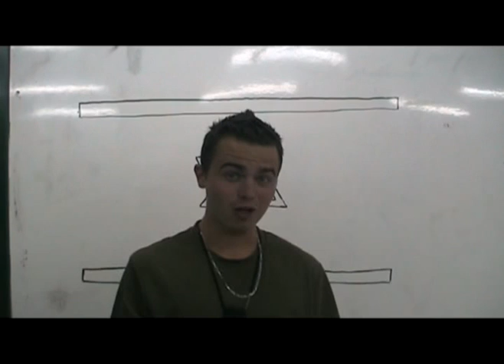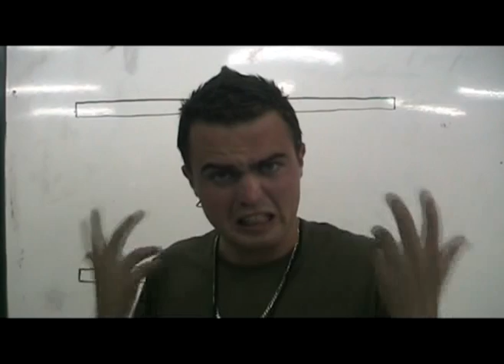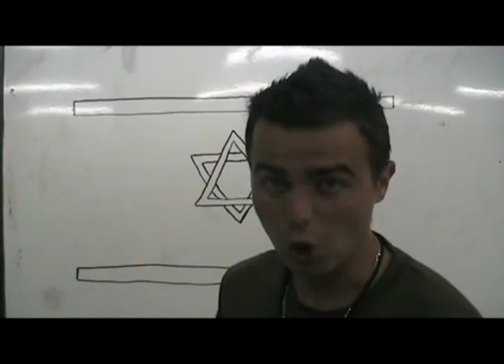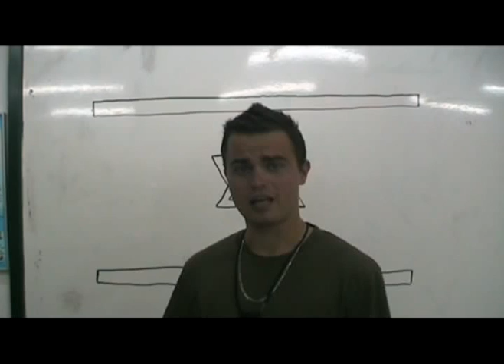6007050 - ריקוד הברווזים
6007050 - ריקוד הברווזים
פרק 1 : ריקוד הברווזים
חייל רוסי עושה תגובות על סרטונים מצחיקים
תעזרו לפרסם את הסרטונית . תודה :)